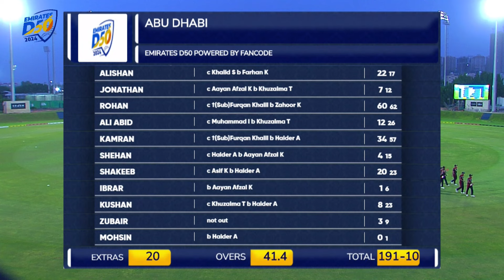Emirates D50 HIGHLIGHTS | Match 12 | Abu Dhabi vs Sharjah | Emirates D50 powered by Fancode 2024